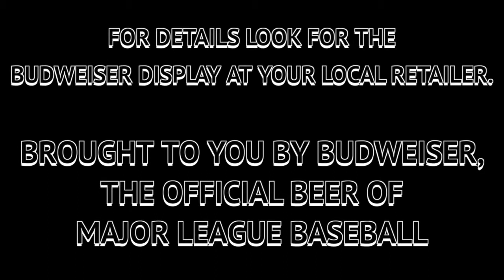BudBox at the Ballpark